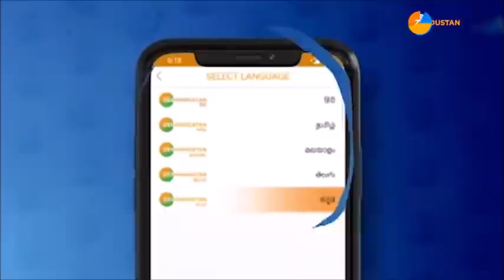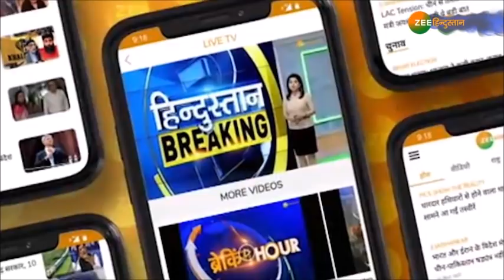खबरों का TOP ANGLE: 3 कदम दूर तीसरा विश्वयुद्ध | World War 3 | Taiwan | China India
खबरों का TOP ANGLE: China ,Taiwan पर हमले की तैयारी में है। 24 घंटे में चीन के 19 जहाज ताइवान की समुद्री सीमा लांघ चुके हैं। अगर जिनपिंग की अक्ल ठिकाने नहीं आई..तो यहां महासंग्राम तय है - पूरी खबर के लिए देखे ये रिपोर्ट

About Channel

About Channel